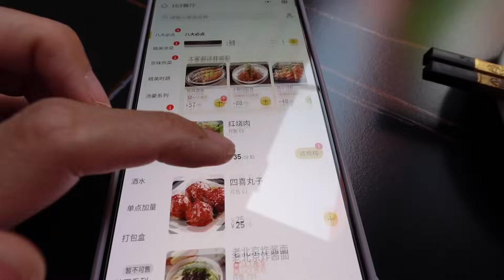雍和宫出来吃个烂蒜肥肠，纯手工的炸酱面太劲道，这一顿吃的过瘾！【逛吃北京】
雍和宫出来吃个烂蒜肥肠，纯手工的炸酱面太劲道，这一顿吃的过瘾！